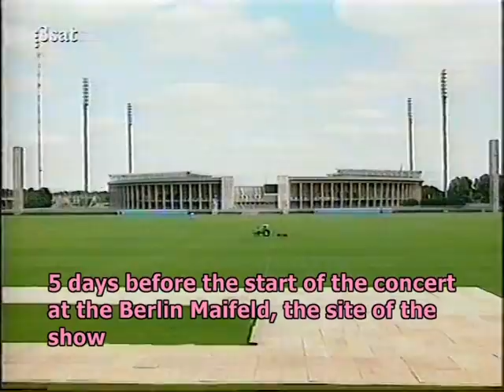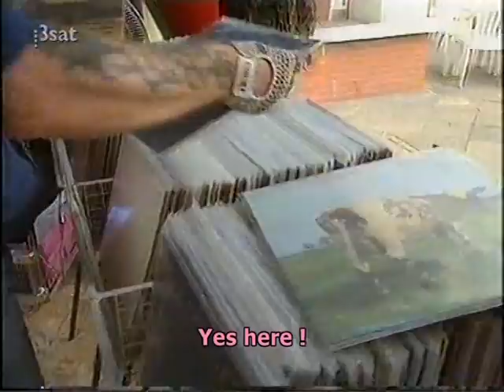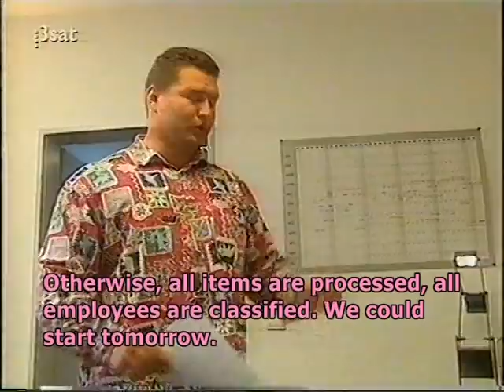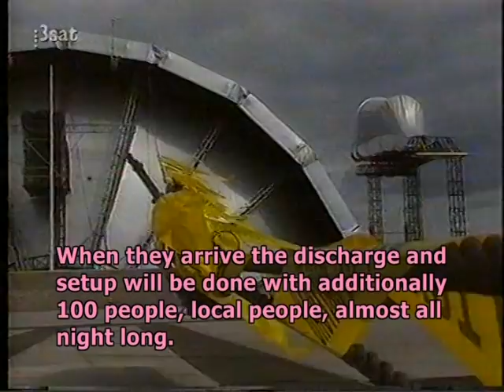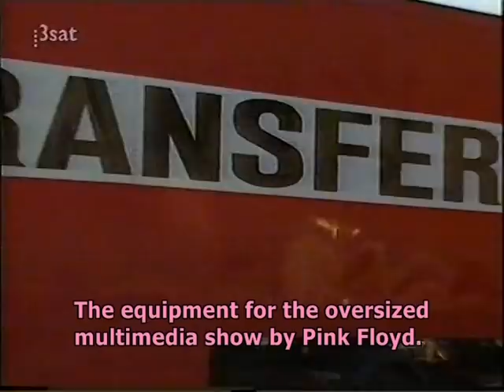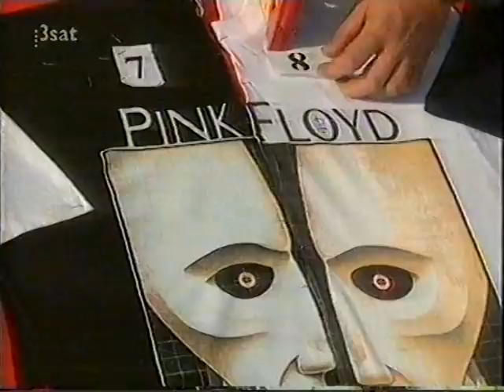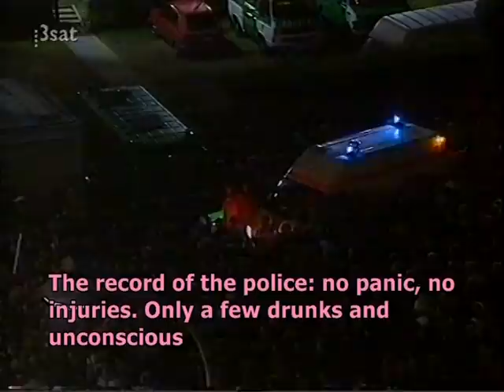Pink Floyd - In Berlin 1994 - TV documentary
Pink Floyd In Berlin 1994
28:26 min.
This is a german TV documentary broadcast via 3sat (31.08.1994).

After a long period of time they are back on the road – Pink Floyd – more myth than a band. The effort for each concert is gigantic, allegedly the largest ever a band has done for their fans in rock history. What happens behind the scenes, before such a concert can even begin ? How is Berlin preparing for such a mass event ? A look behind the scene !

Very interesting stuff, and very good pro-shot of Learning To Fly.